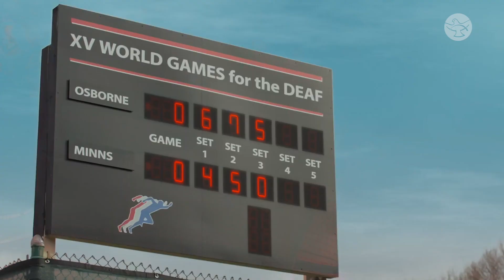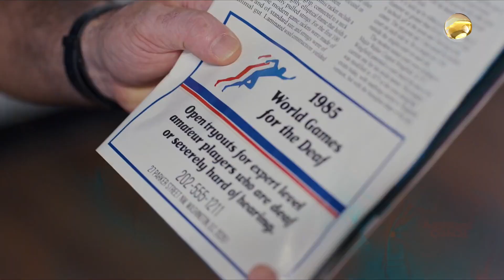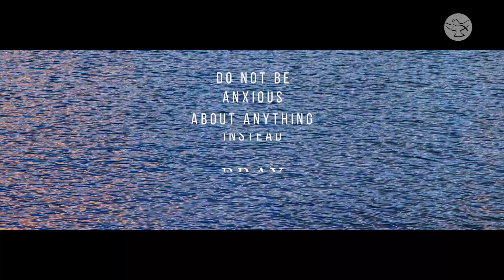Never Give Up || Beyond the Vision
Discover the incredible journey of Brad Minns in 'Never Give Up,' a heartwarming film based on his life. Brad, a Deaf World Champion Tennis player since age three, credits his family's unwavering belief in him and the power of faith for his success. Join Brad Minns and producer Rick Eldridge as they share the inspiring story behind the making of the movie with host Joelle Maryn.